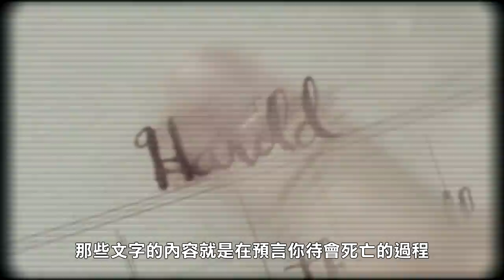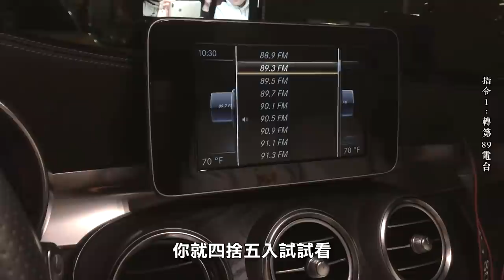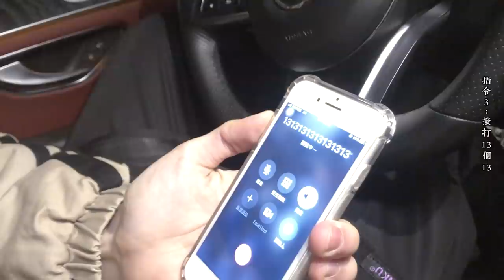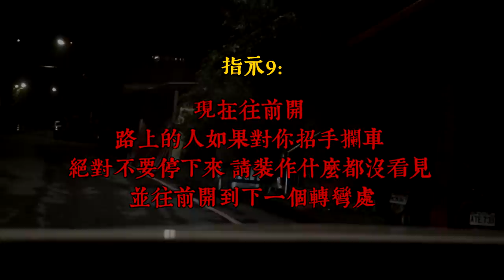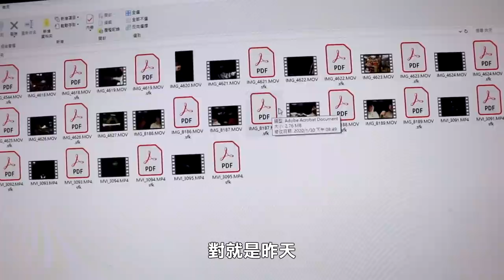【都市傳說】千萬別在半夜做！小心他們會發現...(王狗)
相關影片